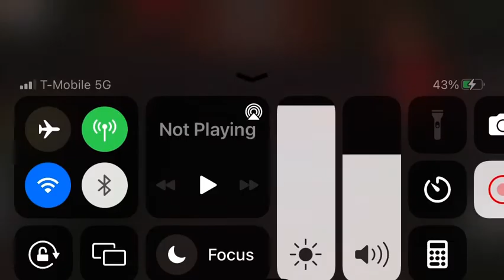Metra Railway Amtrak Hits Car